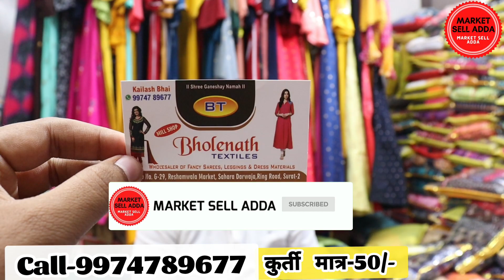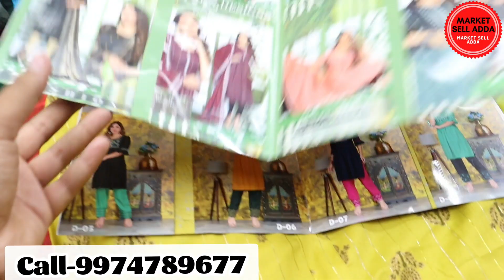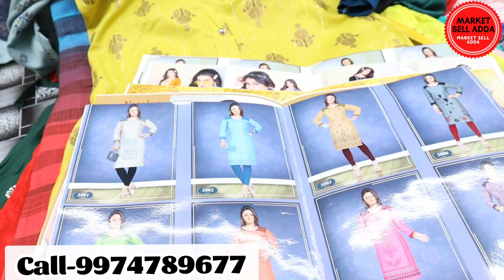200 के 4फैंसी कुर्ती|अहमदाबाद कुर्ती मैन्युफैक्चरर-कुर्ती फैक्ट्री💫लेटेस्ट कुर्ती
200के 4फैंसी कुर्ती|अहमदाबाद कुर्ती मैन्युफैक्चरर-कुर्ती फैक्ट्री💫लेटेस्ट कुर्ती(@Market sell adda

BHOLENATH TEXTILE SURAT
JASH MARKET RING ROAD SURAT-395002  shop no.138

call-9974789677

लेटेस्ट कुर्ती डिजाइन लेटेस्ट कुर्ती लेटेस्ट कुर्ती डिजाइन 2021
ahmedabad kurti manufacturer ahmedabad kurti manufacturer wholesaler
cheapest kurti online shopping app cheapest kurti online shopping